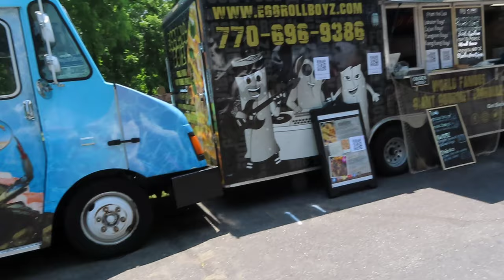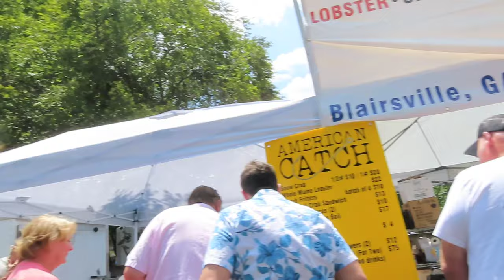North Georgia Highlands Seafood Festival VLOG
Vlogging at a seafood festival in Ypung Harris.